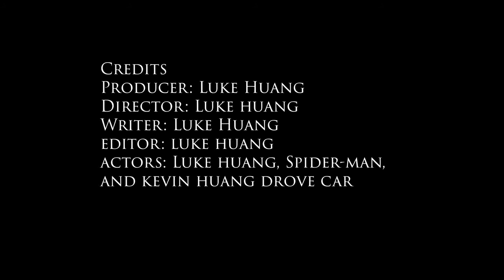D2L NARRATIVE MV SUNFLOWER LUKE HUANG FINAL CUT